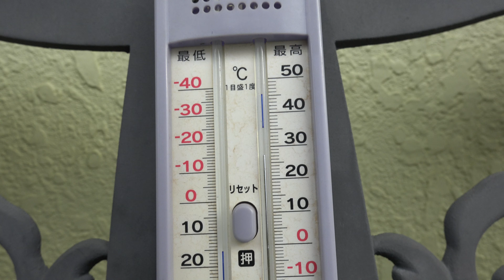家の薔薇たち 2019.9.1 朝 4k